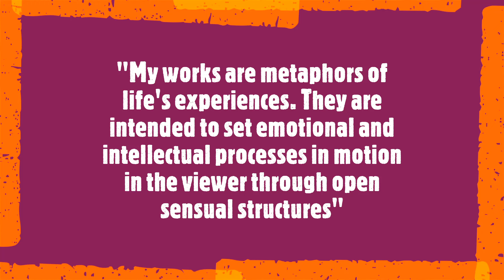Hannes Hofstetter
« My works are metaphors of life's experiences. They are intended to set emotional and intellectual processes in motion in the viewer through open sensual structures. Open means individually interpretable »

Hannes Hofstetter is a German painter, draftsman, and printmaker residing in Italy whose works have been exhibited in both nations. He believes that real art and beauty have an identity and are always open in their structure, which is therefore interpretable for the viewer. For Hofstetter, the ambiguity of true art outlasts the changing times because the enjoyment of art can be formed again and again in the changed consciousness of the operator.
Soundtrack:
W. A. Mozart
 Violin Sonata No.27, G Major K. 379
Henryk Szeryng, violin
Ingrid Haebler, piano
14 January 2024